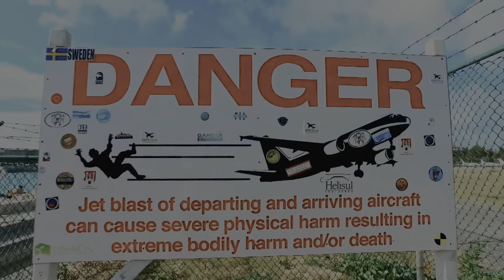Flightradar24 В реальном Времени с хорошей музыкой часть II , In Real time With good music part II